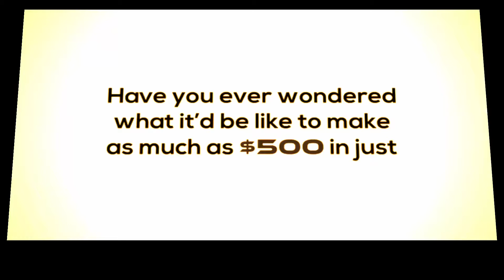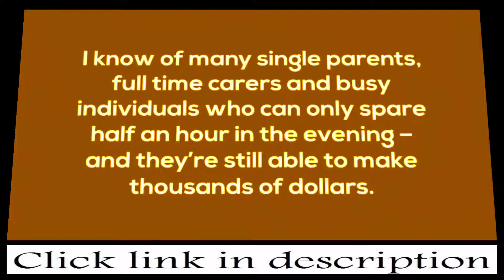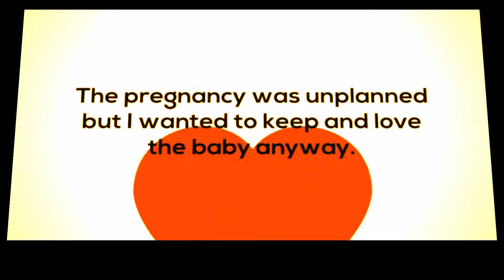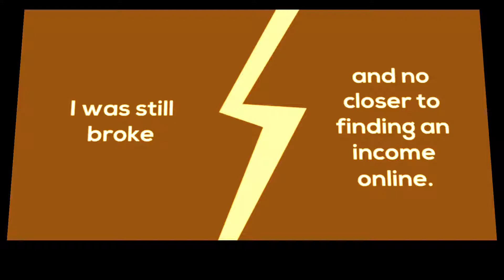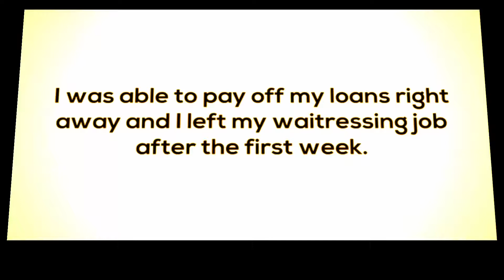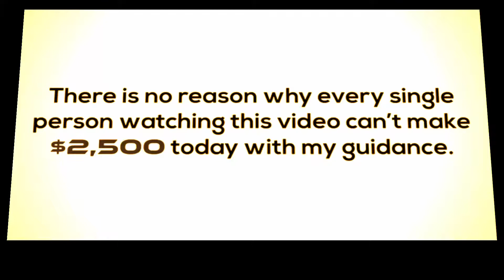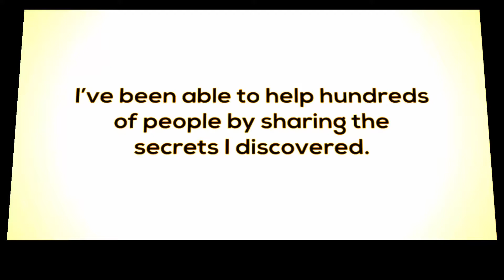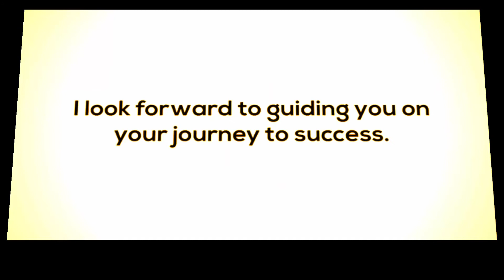phil coin cryptocurrency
If you own a smartphone or tablet, you probably use a lot of apps. They’re useful tools and games that help you get things done and help you waste time. The market for smartphone apps is huge; people spend billions on them every year. Developers make a lot of money, too, but the market is becoming increasingly crowded. Increased competition makes it hard for people to know what to buy and harder for developers to have their products noticed. App Coiner tries to cut through that; they say they’ll pay you to test apps on your smart phone or tablet. app coiner reviewNot only will App Coiner pay you for testing apps, but they’ll let you download the apps for free. That all sounds rather interesting, especially since App Coiner is promising that you’ll have access to “the latest apps.” So, can you really make money with App Coiner? Is it a scam of some sort? We’ve decided to take a look and let you know what’s really going on with App Coiner so you can decide if it’s the right product for you. Read on for our full App Coiner review. App Coiner Overview How big is the market for smartphone and tablet apps?

In September 2015, Apple had more than 1.5 million apps in their store. Some are free and some are paid, but the people selling the most popular apps are most definitely making a lot of money. On the other hand, with that many apps available in the store, how is someone with a new one, even a good one, supposed to get it noticed? It’s easy to get lost among all of the others.